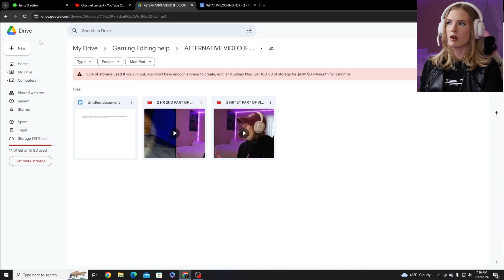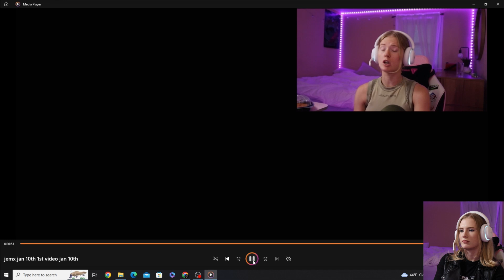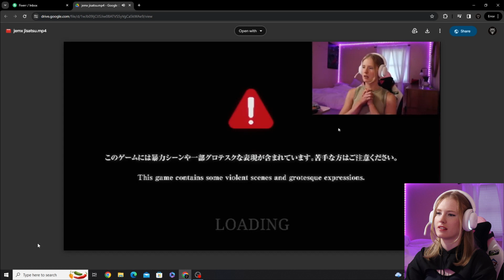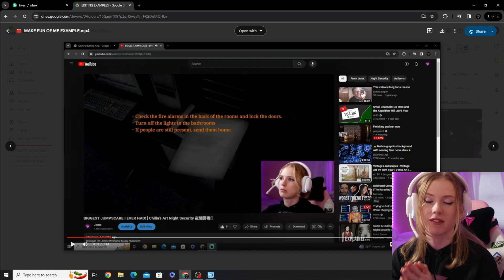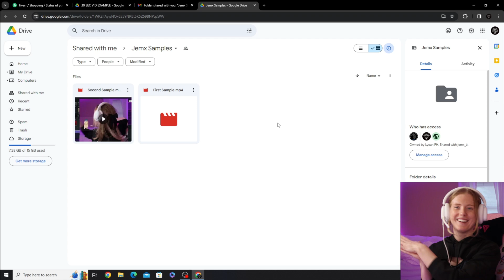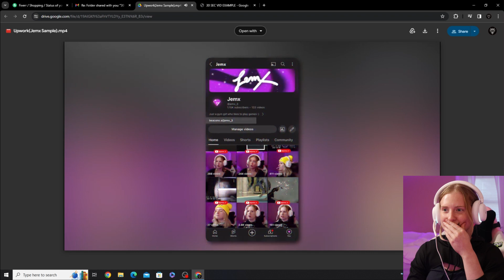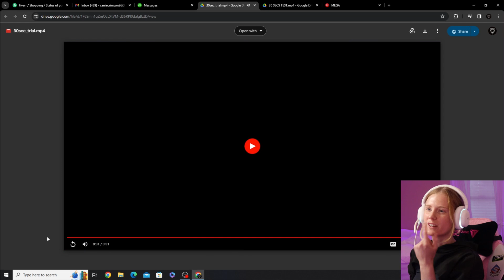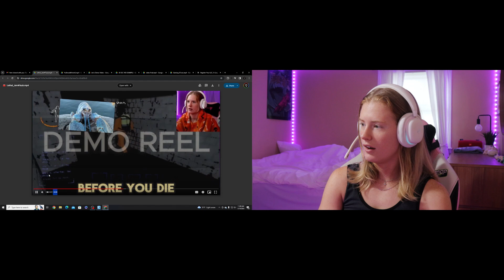LOOKED FOR FIVER EDITORS AND IT WAS HILARIOUSLY BAD!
(They weren't actually horrible just said that for interesting title.)

IF ANY EDITORS FROM THIS VIDEO WAS CREDIT LMK! I WILL CREDIT U IN DESCRIPTION AND COMMENTS!

The Wishlist is for those who feel like donating to the channel. Of course you don't have to at all. Just you watching my videos means the world to me. This is just open for the people who may want to and I greatly appreciate every single thing you guys do for me. Please don't feel that you have too. 💖